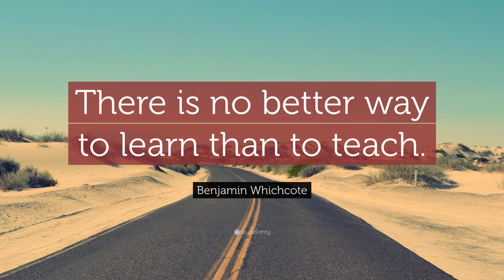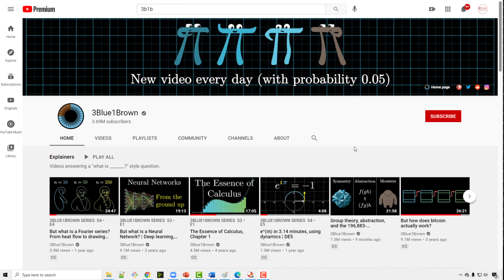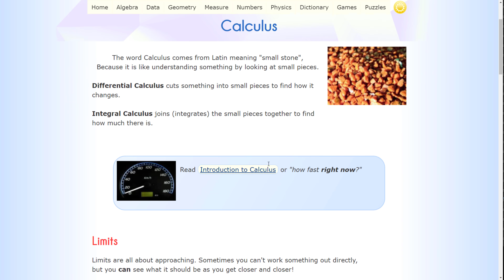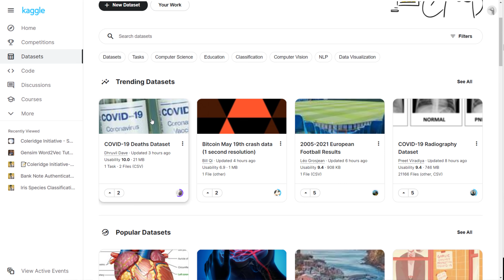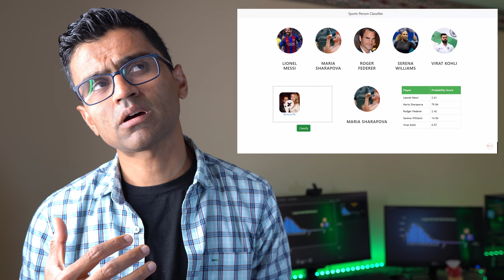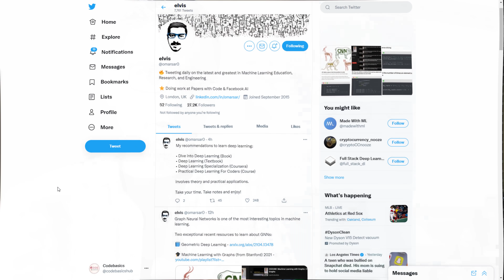How I Learned Data Science | My Data Science Journey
In this video I discuss my journey of learning data science through self study. I will discuss some tips that can be useful if you are pursuing the same journey of building a career in the field of data science and machine learning.